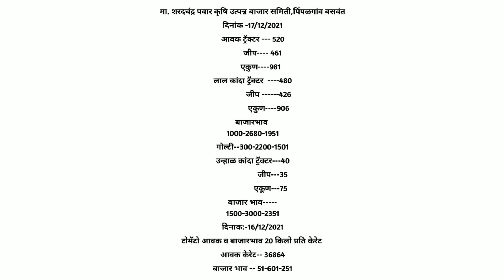17/12/2021 लासलगाव कांदा!पुणे कांदा!सोलापूर कांदा!कांदा बाजार भाव!प्याज भाव! kanda bajar bhav today!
17/12/2021 लासलगाव कांदा!पुणे कांदा!सोलापूर कांदा!कांदा बाजार भाव!प्याज भाव! kanda bajar bhav today!
17/12/2021 आजचा कांदा बाजारभाव, onion market today,kanda bajar bhav tofday,Onion Rates in INDIA